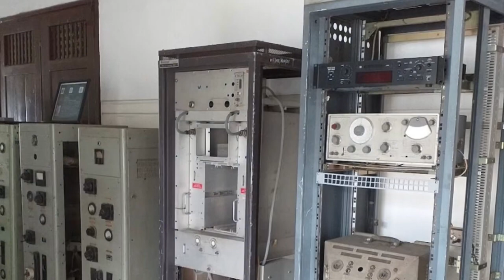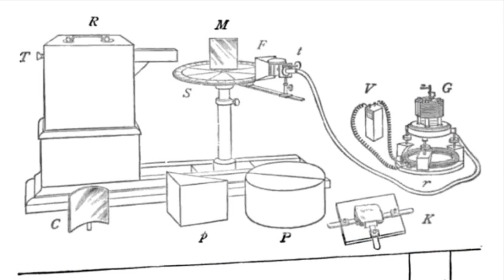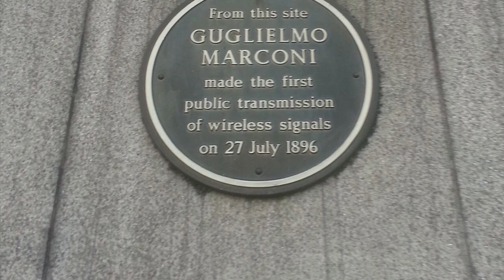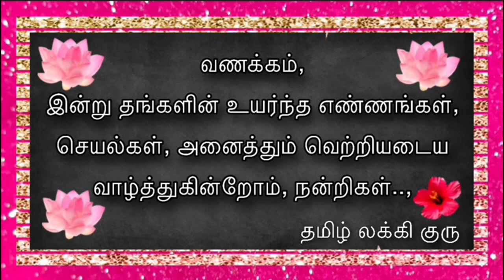தமிழ் முதல் வானொலி சேவை,யாழ்பாணம் அய்யம்பிள்ளை நடராசா, First Tamil Radio in the World at Sri Lanka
Congratulations viewers